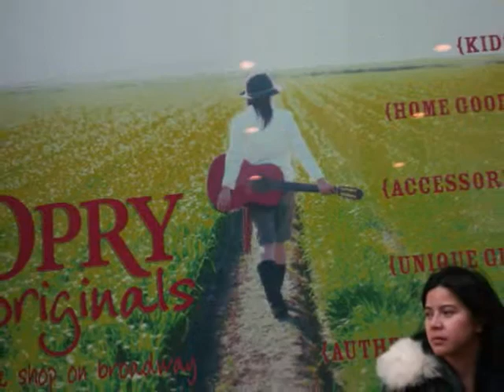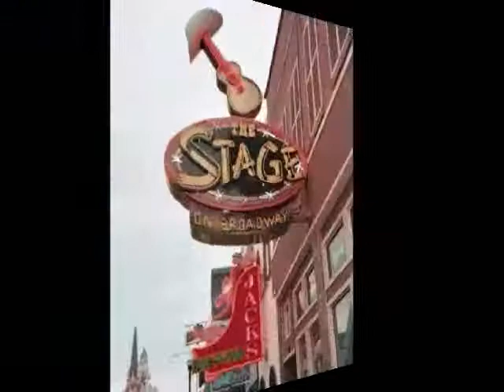Klaudia Koronel trip in Nashville, Tennessee